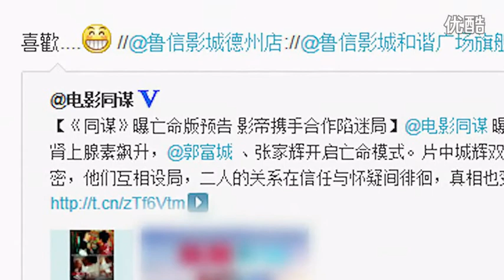头条 熊黛林微博尾戒重新出发 疑与郭富城分手恢复单身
《优酷娱乐播报》是优酷出品娱乐资讯原创栏目，第一时间直击娱乐最前沿，以优酷视角解读娱乐圈最新事件，对话当红娱乐人物，优酷娱乐播报，全面了解娱乐界！